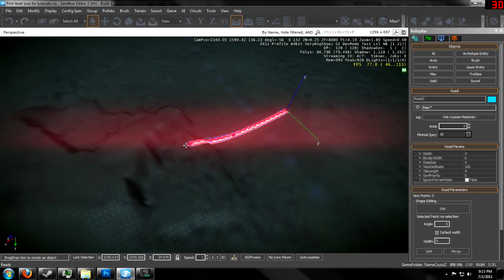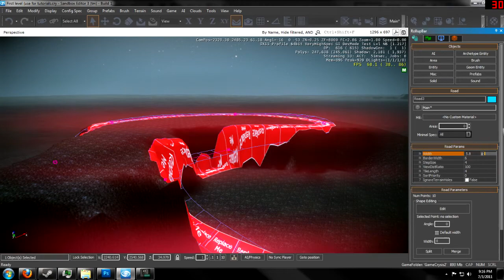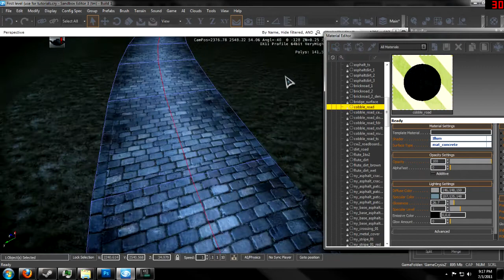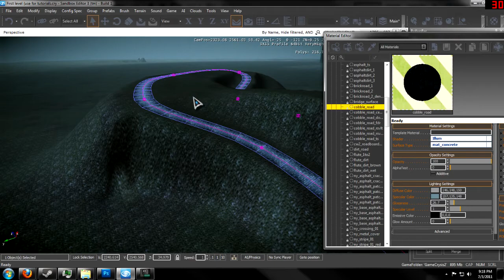CryEngine 3 - How to Add Roads to Your Level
In this tutorial I show you how to add roads/paths to your level